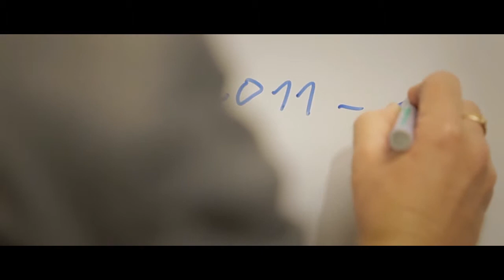Nordisk tjenestemandsudveksling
Se den nye video om Nordisk tjenestemandsudveksling med erfaringer fra tidligere stipendiater!

Nordisk tjenestemandsudveksling er et samarbejde mellem de nordiske lande samt Færøerne, Grønland og Åland, der hvert år giver støtte til statsansatte med et ønske om udveksling til et af de andre nordiske lande. Samarbejdet fokuserer på erfaringsudveksling og øget kendskab til forvaltningerne i de andre nordiske lande med udgangspunkt i et nordisk udbytte.